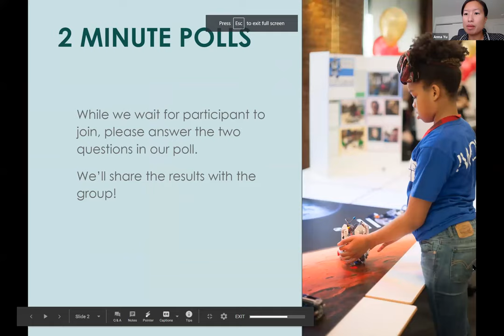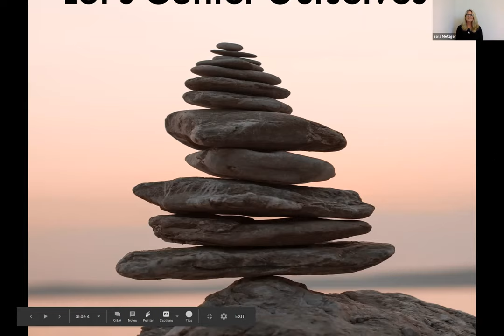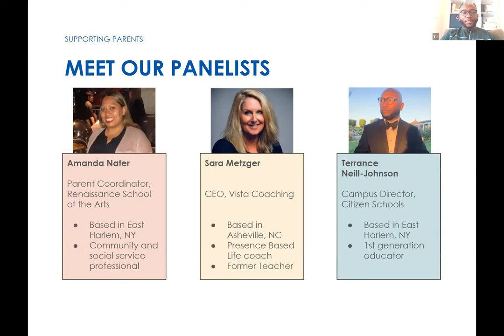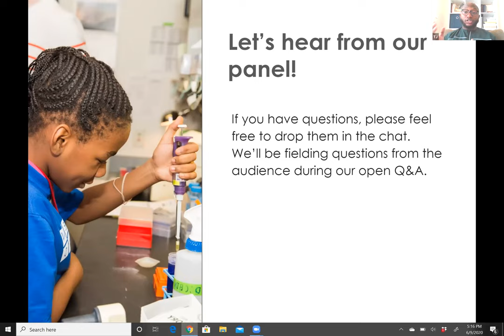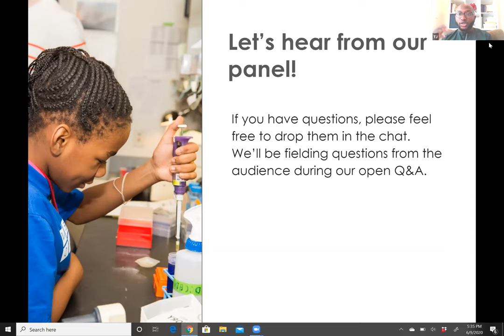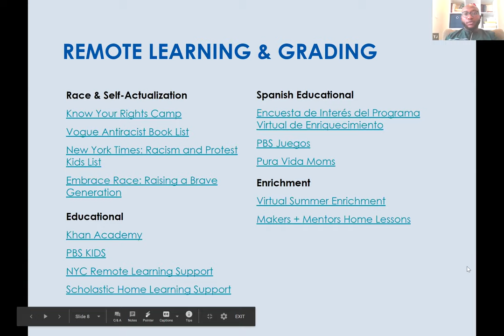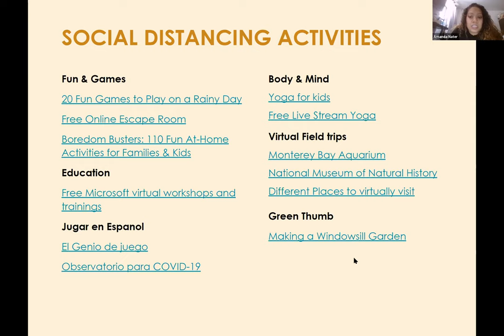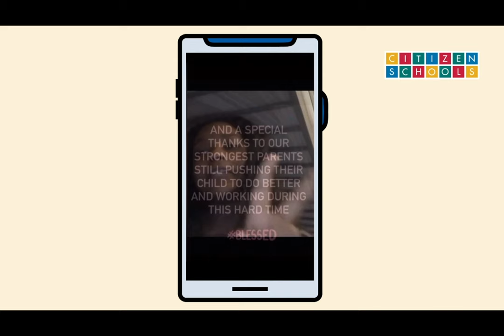Citizen Schools Virtual Coffee Hour - June 9, 2020 Recording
On Tuesday, June 9th, we invited our panelists to cover the following topics:

+ Adopting and learning new technology
+ Time management routines
+ Mental health and wellness
+ Student engagement, including summer activities
+ Remote learning requirements and grading
+ Employment resources for parents
+ You’ll also have an opportunity to ask our panelists questions. And we’ll share a list of resources for all event registrants.

Our panelists included:

+ Amanda Nater, Parent Coordinator, Renaissance School of Arts
+ Terrance Neill-Johnson, Campus Director, Citizen Schools
+ Sara Metzger, CEO, Vista Coaching